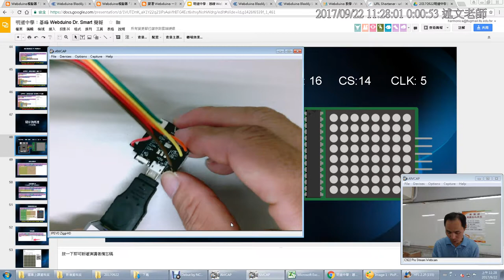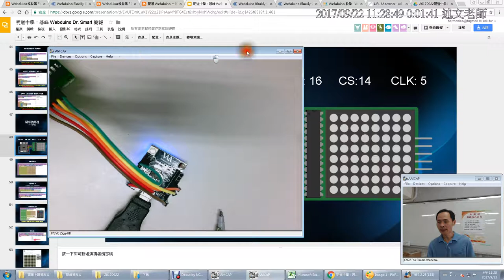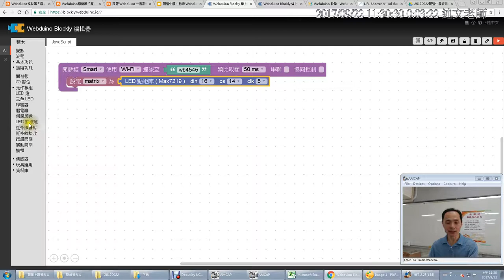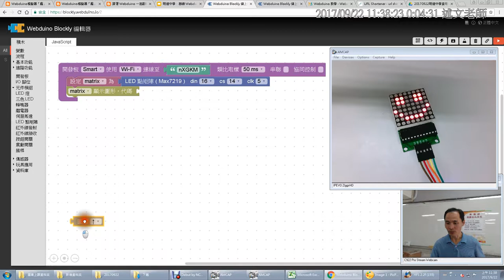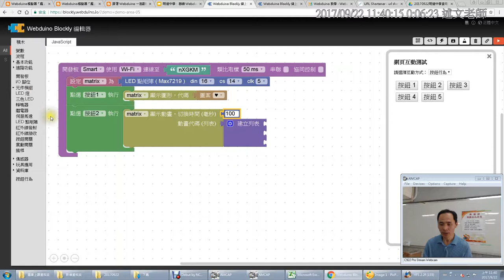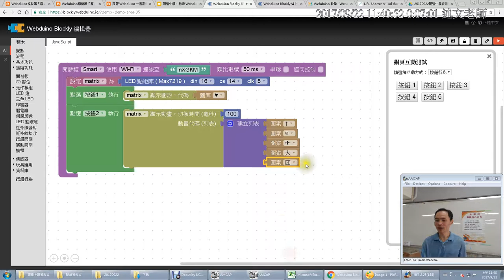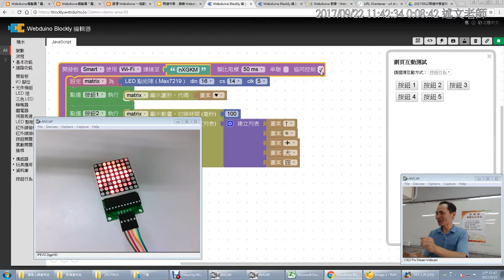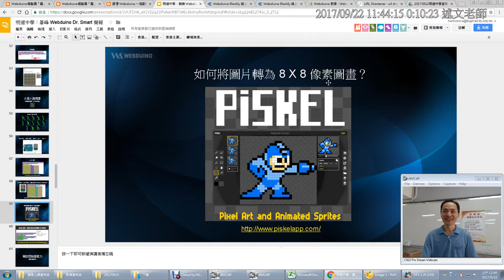07：LED點矩陣各式應用技巧